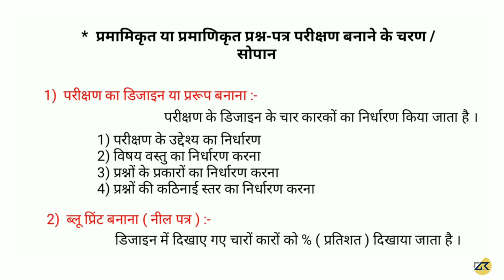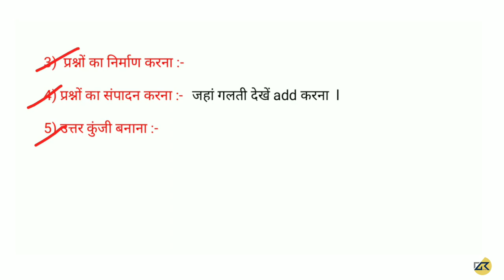शिक्षा शास्त्र ( Pedagogy ) ch-24 प्रमाणिकृत प्रश्न पत्र के चरण